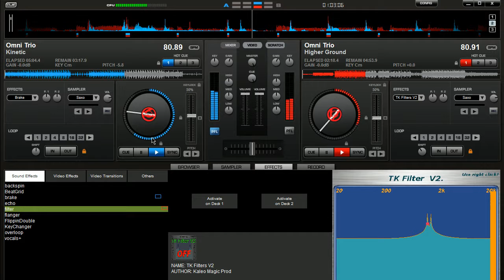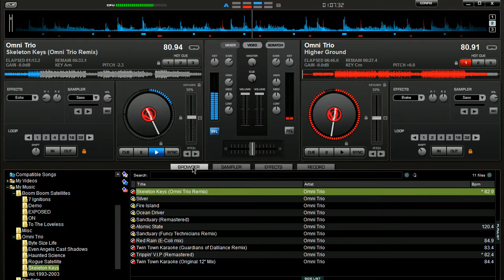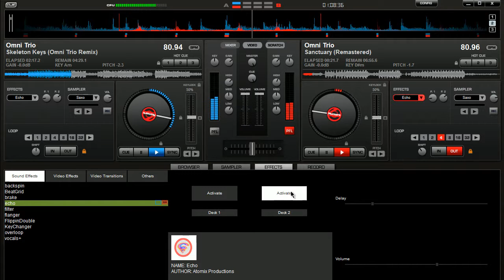ZeroTimesZeroA Mix -Part 5-